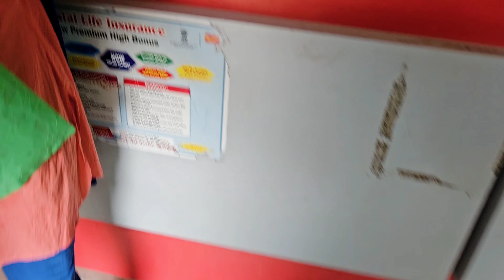Very bad experience at post office 😡| #270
Hi All, thanks for tuning inn..

In this vlog I share my personal experience with postal department and my new film details

Vlog set-up :

Mobile - samsunggalaxys23 @samsung @insta360
Edit Software - Inshot App @inshoteditor

Hello everyone, my name is Ranjith Reddy i am a trained theatre artiste and trained dancer. I have acted in multiple projects both films and webseries in Hindi and Telugu (bollywood & tollywood).

In this channel i talk about my life as an aspiring upcoming actor and my day to day hurdles and opportunities in film industry along with my personal life to motivate and encourage people who are interested in films and film industry.